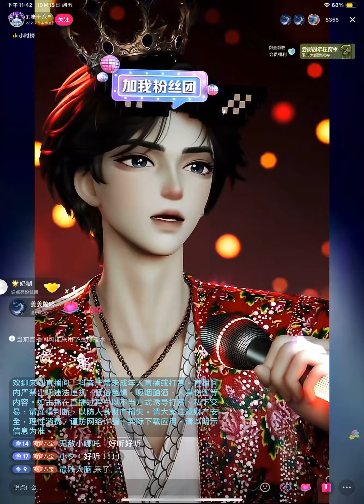《第一滴泪》𝑇.崔十八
来自听潮阁•礼的𝑇.崔十八所带来的～第一滴泪
邦邦好听